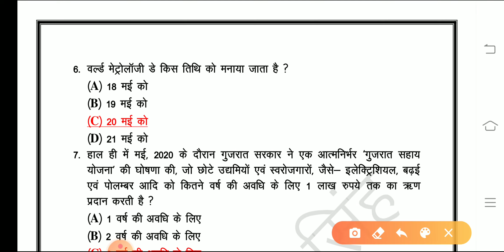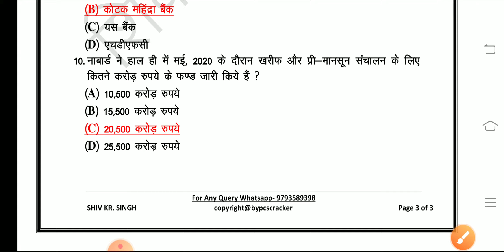Current Day #58 | Daily current affairs | Today current affairs | 23-24 May current | pcs pre 2020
Hi

daily current affairs for Pcs, Daily current affairs for lower Pcs and all other exams, shiv sir Pcs class, shiv sir Pcs classes, shiv sir current, current affairs,  23-24 May current affairs, current affairs by shiv sir, uppsc 2020, समसामयिकी